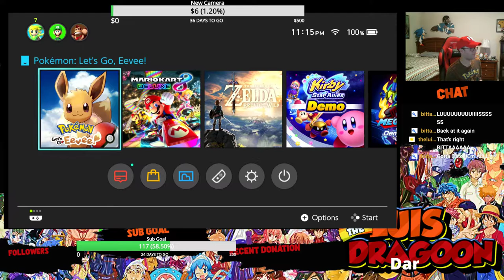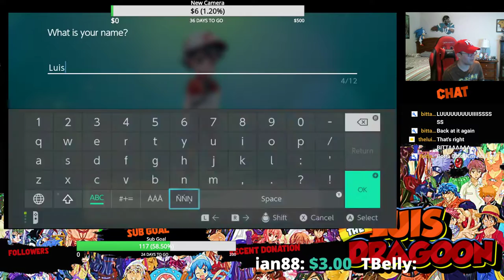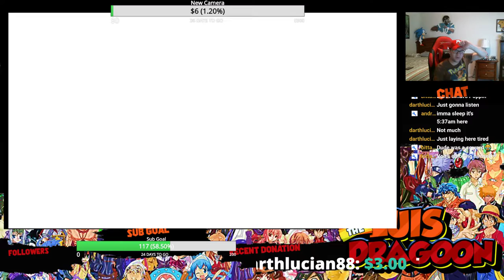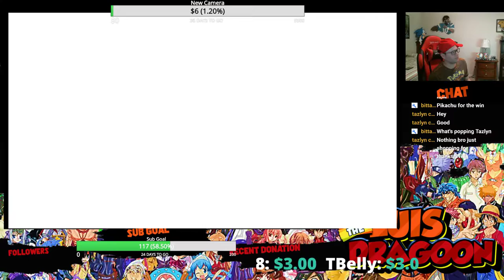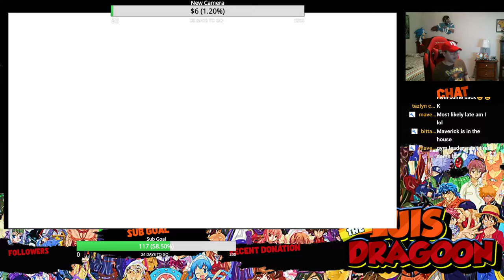Pokemon Let's Go Eevee Live Stream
Welcome Back Heroes!! So far in Pokemon Week, we've taken pictures of Pokemon and played puzzle games alongside them, rented out a dream team in the making that the game refused to let us win with it and played minigames with our beloved Pocket Monsters. As for the Pokemon Week finale, here it is, a Pokemon RPG on a console in HD, though not in the way most of us expected. This may be the the most divisive line of Pokemon games ever released. My fellow Dragooknights have spoken on twitter on which version I should take on and Eevee was the winner, so Pokemon Let's Go Eevee will be our version of choice. Pokemon Let's Go is a remake/re-imagining of Pokemon Yellow that released 20 years ago (1998). It forgoes series traditions like wild Pokemon Battles for example in favor of concepts introduced in Pokemon Go such as throwing the Poke Ball at them without battles. It seems that this game despite these changes, it seems that it's packed with plenty of charm, especially with the Pokemon following you around feature is back in full force. Will this game be good? Let's find out. PLUS ULTRA!!!

Switch friend code: FC: SW-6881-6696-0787